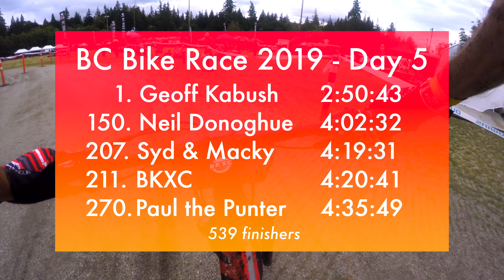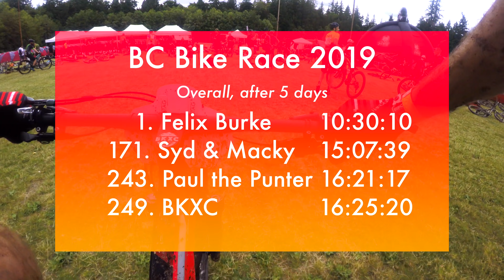Everyone said this would be the worst day (but I loved it) | BC Bike Race 2019 - Day 5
The final three days of the BC Bike Race are shaping up to be BEASTLY, with stages 5, 6 and 7 stages covering more than 30 miles a piece!

Today's stage is 36 miles and includes a little float plane adventure. Everyone that had ridden this course hated it and said it was the worst day of the whole event. Thank god for low expectations!

🤘Thanks to BMC for lending me the Agonist 01 and helping with financial support!

Do it next year! BC Bike Race 2020